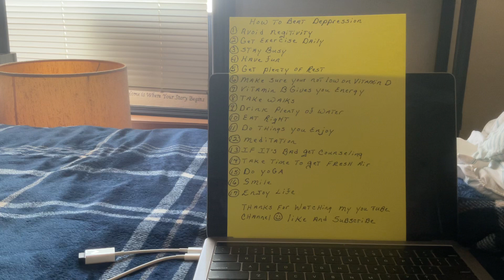February 29, 2024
how to beat depression